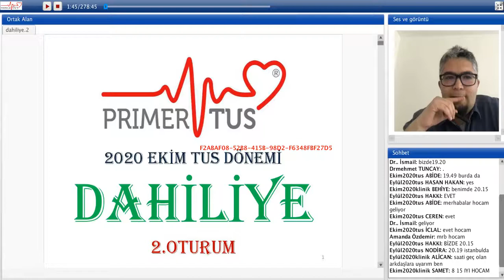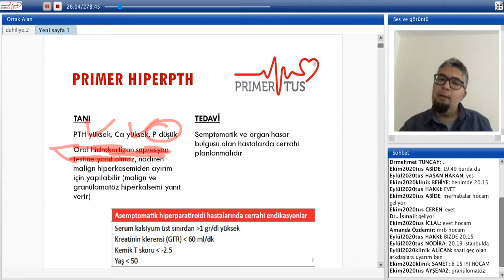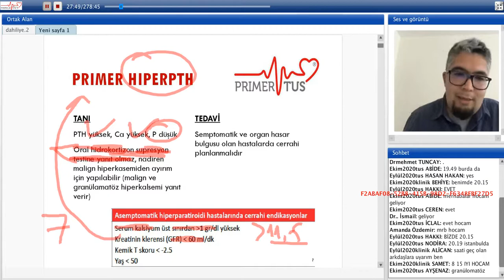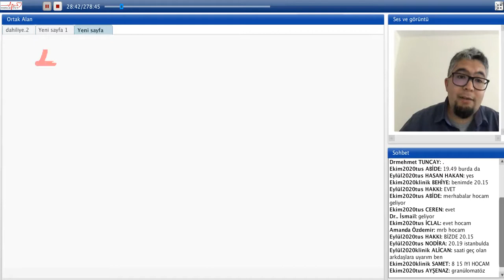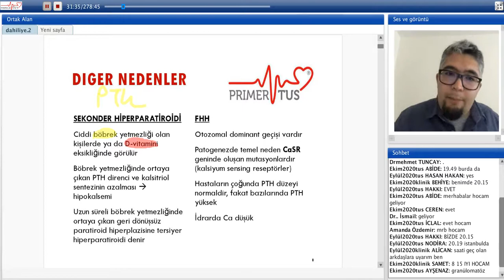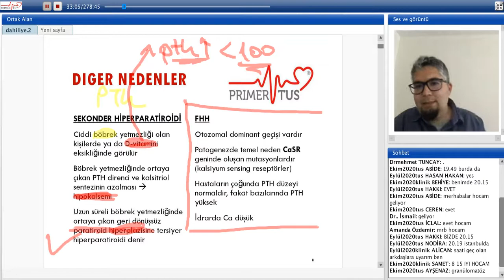2020 EKİM TUS DÖNEMİ DAHİLİYE 2.OTURUM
“BİR DÖNEM DEĞİL HER DÖNEM ONLINE EĞİTİM
HER TUS DÖNEMİ EN FAZLA ONLINE CANLI İNTERAKTİF DERS YAPAN VE ADAYLARINA SINIRSIZ OFFLINE İMKANI
VEREN TEK KURUMUZ”

📍ÖNEMLİDİR ! BİR PLATFORMA YÜKLENMİŞ DAHA ÖNCE İŞLENMİŞ DERS ONLINE İNTERAKTİF DERS DEĞİLDİR.
📍PRIMERTUS KAYITLI ADAYLARI;
~ALGI VE DİKKATİNİN EN YÜKSEK OLDUĞU HAFTANIN BELİRLİ GÜNLERİ SALI/PERŞEMBE 18/22 HAFTA SONU 13/18 SAATLERİ ARASINDA.
ONLINE CANLI İNTERAKTİF BİR ŞEKİLDE İZLER.
DERS ESNASINDA EĞİTMENE SORU SORAR DERSLER İNTERAKTİFTİR..
~Ve Online derslerin bitiminden 5 dk sonra;
“SINAV SAATİNE KADAR SINIRLAMA OLMADAN”
İNTERNETİN OLDUĞU HER YERDEN SINIRLAMA OLMADAN SINAV SAATİNE KADAR TEKRAR EDER